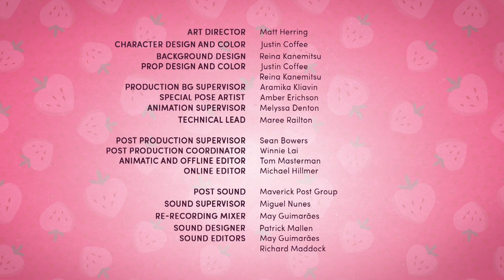Docinho de Morango: Na Grande Cidade | Temporada 3 - Episódio 04 [Portugal]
Strawberry Shortcake: Berry in the Big City | S3 Episode 04

All audio, visual and textual content on this site (including all names, characters, images, trademarks and logos) are protected by trademarks, copyrights and other Intellectual Property rights owned by Wildbrain or its subsidiaries, licensors, licensees, suppliers and accounts.